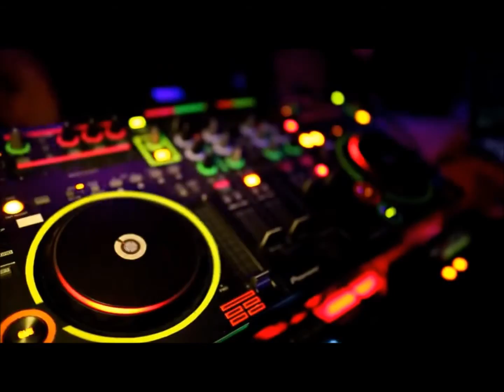Ectasy by J Brownlee (french girl voice Jennifer Postler)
Electronic music baby